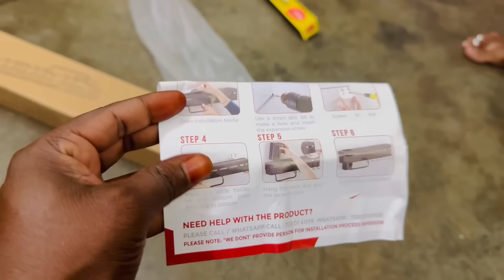Daily Life in village